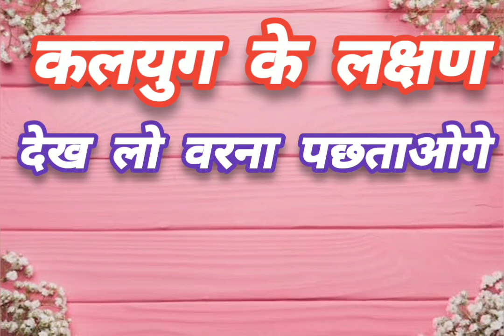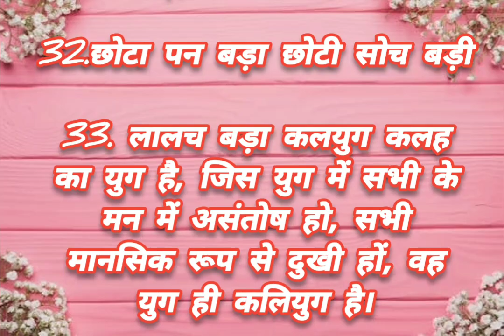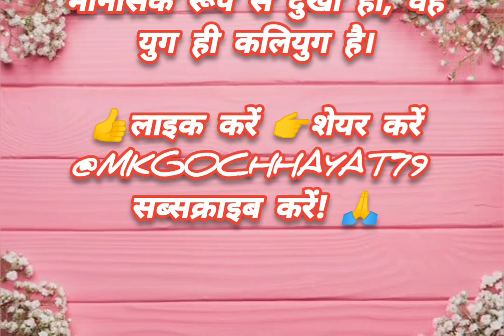कलयुग के लक्षणदेख लो वरना पछताओगे heart touching quotes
कलयुग के लक्षणदेख लो वरना पछताओगे heart touching quotes1. कुटुम्ब कम हुआ

2. सम्बंध कम हुए

3. नींद कम हुई

4. बाल कम हुए

5. प्रेम कम हुआ
6. शर्म कम हुई

7. कपड़े कम हुए

8. लाज लज्जा कम हुई

9. मर्यादा कम हुई
10. बच्चे कम हुए

11. घर में खाना कम हुआ

12. पुस्तक वाचन कम हुआ

13. चलना कम ह

14. खुराक कम हुआ

15. घी, मखन कम हुआ

16. तांबे, पीतल के बर्तन कम हुए

17. सुख चैन कम हुआ

18. मेहमान कम हुए

19. सत्य कम हुआ

20. सभ्यता कम हुई

21. मन मिलाप कम हुआ

22. समर्पण कम हुआ

    23. परिवार से ज्यादा ससुराल
अच्छा लगने लगा

  24. बहन से अच्छी साली लगने
लगी

    26. मां से अच्छी सास लगने लगी

  27. दिखावा बड़ा. भद्दा पन बड़ा

28. वृद्धा आश्रम बड़े झूठ बड़ा

29. पाप का पन बड़ा

30. झगड़े बड़े नंगा पन बड़ा

31. राग, द्वेष बडा छोटी ईर्ष्या बडी

32.छोटा पन बड़ा छोटी सोच बड़ी

33. लालच बड़ा कलयुग कलह
का युग है, जिस युग में सभी के
मन में असंतोष हो, सभी
मानसिक रूप से दुखी हों, वह
युग ही कलियुग है।